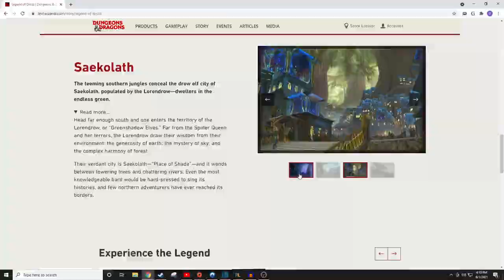Starlight and Shadows Book Trilogy Review. (Daughter of the Drow, Tangled Webs, and Wind Walker)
My review of Elaine Cunninghamj's Starlight and Shadows trilogy. In summary I liked it more for what it wasn't then what it was.